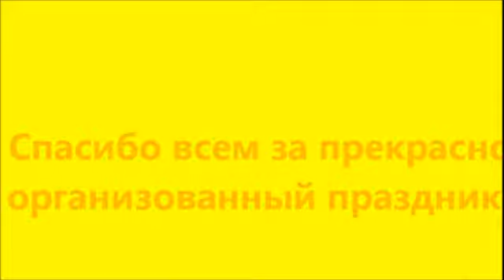юбилей дошкольные отделения